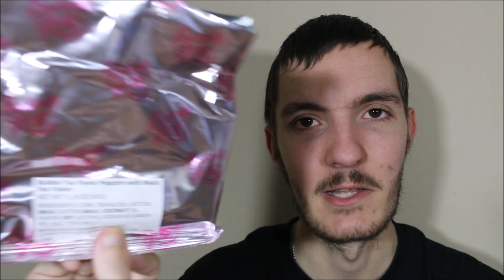Trying Taiwanese Bubble Tea Popcorn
On my mission to eat snacks from every country on Earth, I try Taiwanese Bubble Tea Popcorn

Growing up in Ireland and the UK, I never got a chance to try many International foods since moving to America and starting my channel, I've been on a mission to eat food from EVERY country on the planet